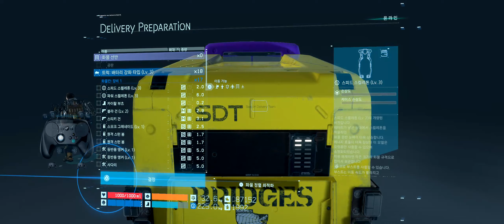데스 스트랜딩 #029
3:00 이제 영화감독이랑 코스플레이어를 조지면 되겠지.
44:52 코스플레이어 조졌고!
52:15 영화감독 조진다!